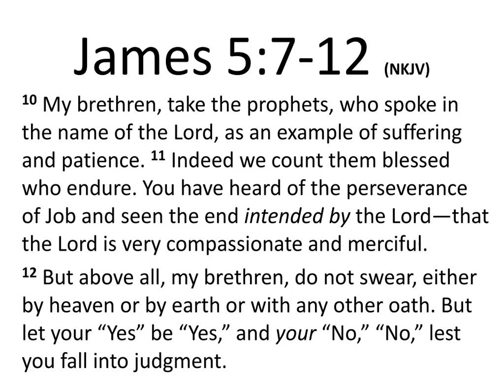James 5 7-12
James 5:7-12 New International Version (NIV)
Patience in Suffering
7 Be patient, then, brothers and sisters, until the Lord’s coming. See how the farmer waits for the land to yield its valuable crop, patiently waiting for the autumn and spring rains. 8 You too, be patient and stand firm, because the Lord’s coming is near. 9 Don’t grumble against one another, brothers and sisters, or you will be judged. The Judge is standing at the door!

10 Brothers and sisters, as an example of patience in the face of suffering, take the prophets who spoke in the name of the Lord. 11 As you know, we count as blessed those who have persevered. You have heard of Job’s perseverance and have seen what the Lord finally brought about. The Lord is full of compassion and mercy.

12 Above all, my brothers and sisters, do not swear—not by heaven or by earth or by anything else. All you need to say is a simple “Yes” or “No.” Otherwise you will be condemned.